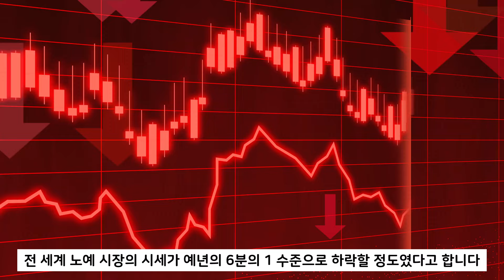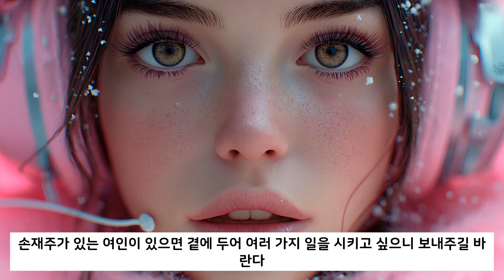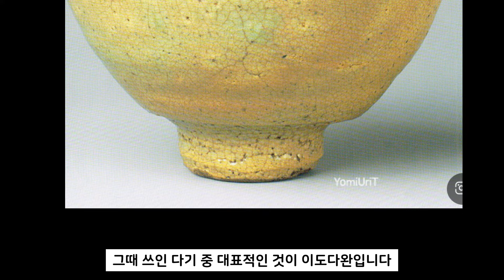임진왜란의 비극! 전 세계 노예시장의 시세를 1/6로 낮추다!!!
* 도서 [벌거벗은 한국사]의 내용중 일부를 참고하고 제작하였습니다. 이 책은 tvn시리즈를 책으로 엮은 것인데 재미있고 유익한 정보가 가득 담겨 있습니다. 일독을 권합니다.